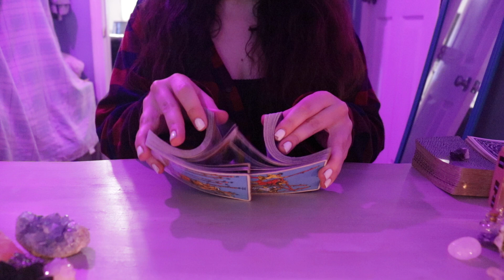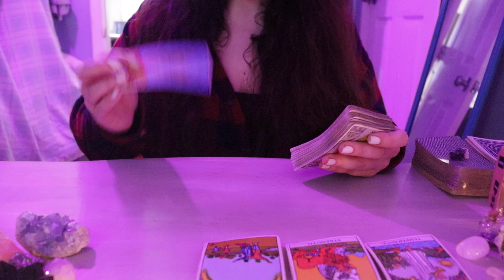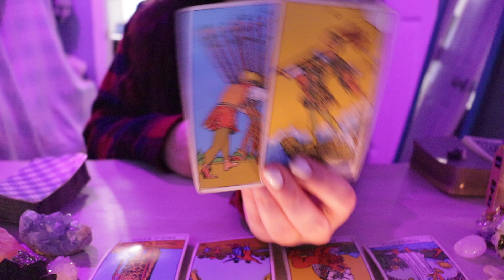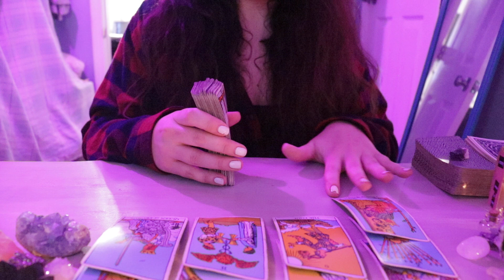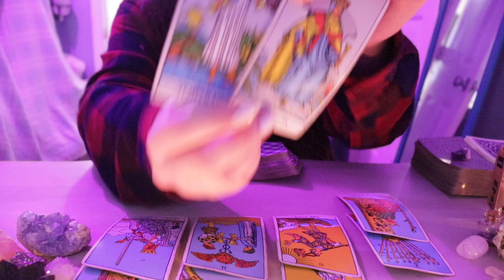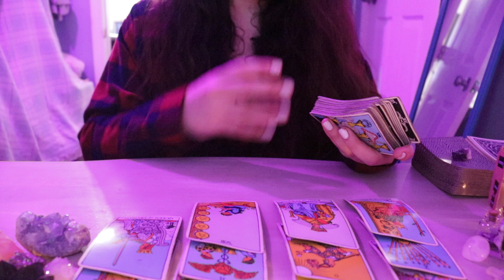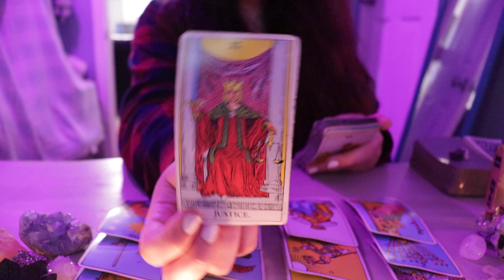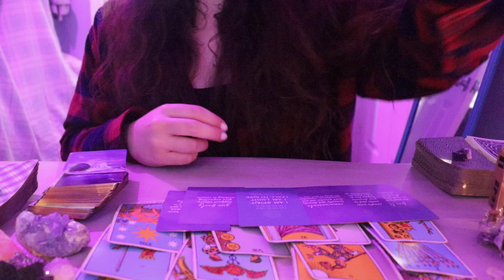AQUARIUS | something that you don't expect (october tarot reading)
hi aquarius! 💖